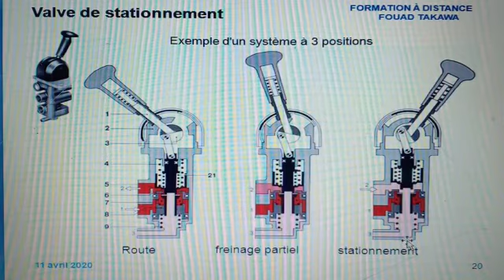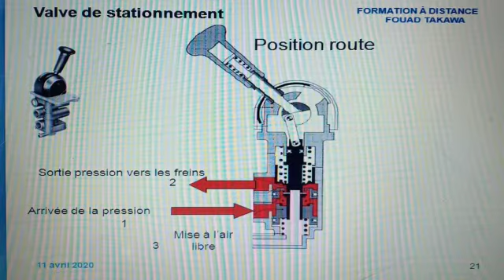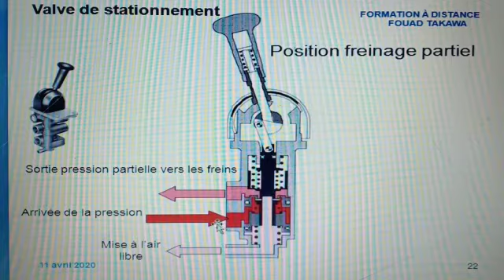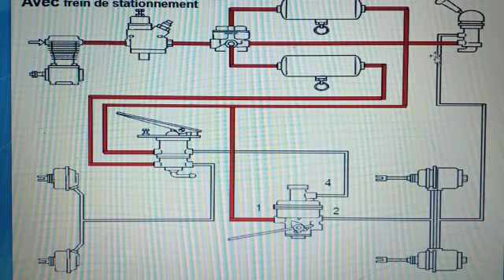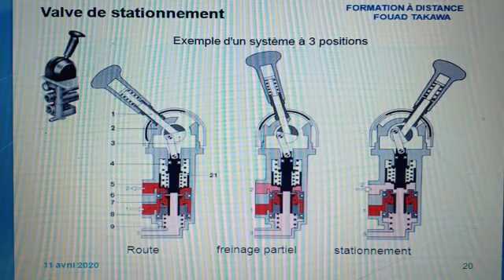frein de stationnement poids lourds